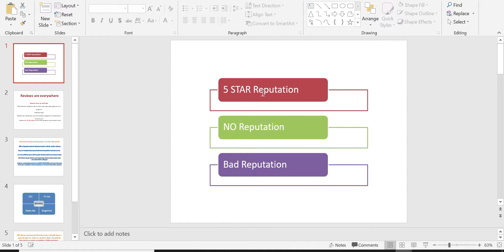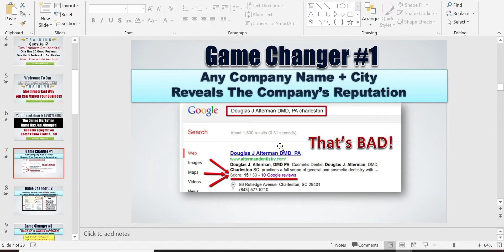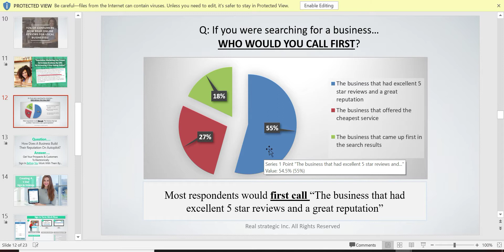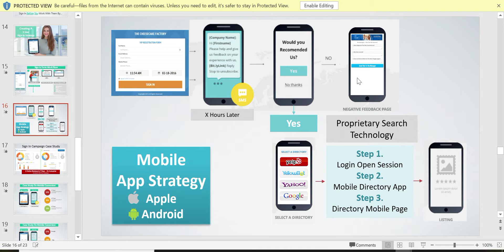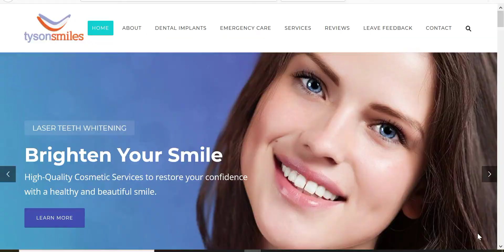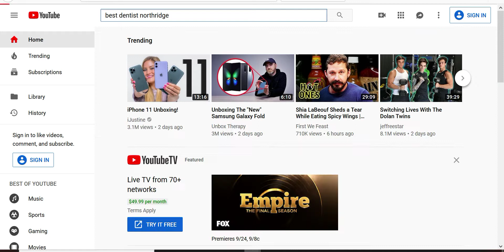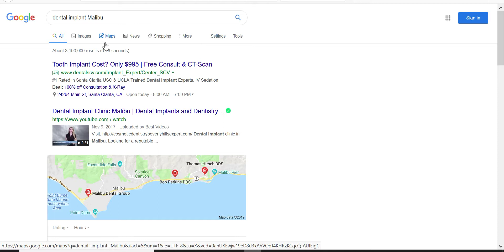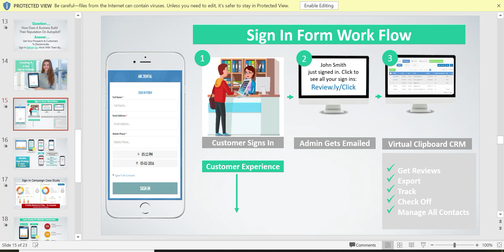How people choose a business to contact